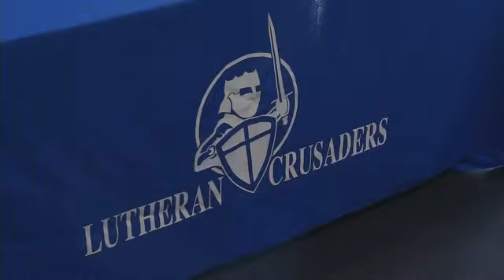Lutheran Senior Signs with Benedictine University%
Carman Gobble-Barger signs letter of intent with Benedictine University